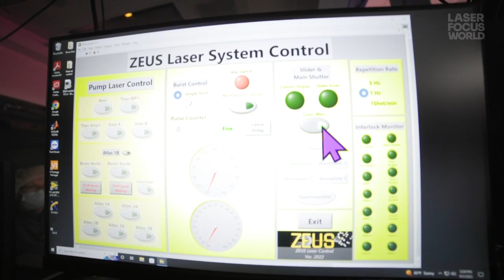Meet ZEUS, the highest-power laser in the U.S.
Laser Focus World senior editor Justine Murphy chats with Anatoly Maksimchuk, Ph.D., Co-Investigator and Research Scientist, Electrical Engineering and Computer Science at the University of Michigan's Zettawatt-Equivalent Ultrashort pulse laser System (ZEUS). ZEUS is the highest-power laser in the U.S., and among the most powerful in the world.

Published since 1965, Laser Focus World - a monthly magazine for engineers, researchers, scientists, and technical professionals - provides comprehensive global coverage of optoelectronic technologies, applications, and markets.